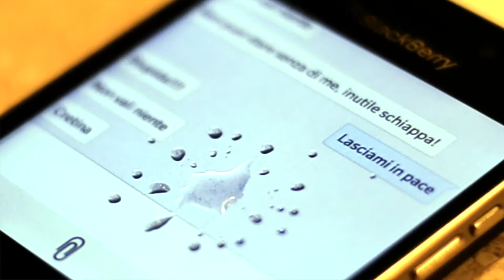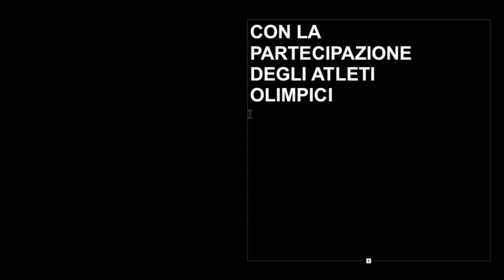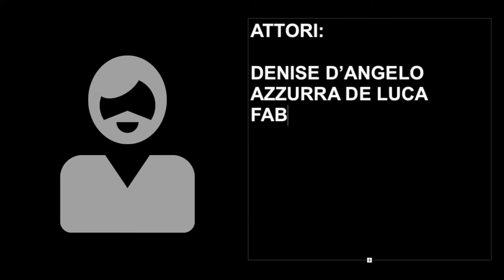Levami Quel Nome Di Dosso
*I CAMPIONI OLIMPICI SCENDONO IN CAMPO CONTRO IL
                 CYBERBULLISMO*
L' Osservatorio Nazionale Bullismo e Doping in collaborazione e con la presenza dei Campioni Olimpici ha realizzato questo video di sensibilizzazione ad ogni forma di Cyberbullismo.
ROBERTO CAMMARELLE - VALERIO ASPROMONTE - GIULIA QUINTAVALLE
Testo e musica di  Fabio Lisi; Interpretata da Jessica Casula; Regia Spherecode Mileto Carubba

Stasera è guerra,  lascio il borsone ed il sudore qui per terra
Cosa ti ho fatto?, come una spia nel mio computer sembri un matto
Dentro lo sport c’è la mia vita e tu mi togli anche la forza di guardarti
Davanti a un video, di nascosto,  ora mi trovo e piango sola
con un nome che non va

Levami subito, leva levami quel nome di dosso….e allora
levami cancellami da quel profilo ma fallo adesso

speaker: lo sport appare l’obiettivo primario per prevenire il farwest on line e tutelare i più piccoli in rete.

hai messo in giro questa voce e mi minacci,  non è un social è una croce
io che inseguivo nei tuoi occhi  e nei tuoi stupidi messaggi un po’ d’amore
che mi hai promesso in una mail
e che hai girato a fatti tuoi creando il panico tra noi

Toglimi cancellami quell’avatar che mi hai messo addosso

Mi hai imprigionato in un falso universo a metà
Con mille amici virtuali che sfuggono dalla realtà

Speaker:  Anche i più grandi social network si stanno attivando con iniziative per contrastare il cyberbullismo

….e allora
Levami subito, leva levami quel nick name adesso….e allora
levami cancellami da tutti i social io non esisto…..per te